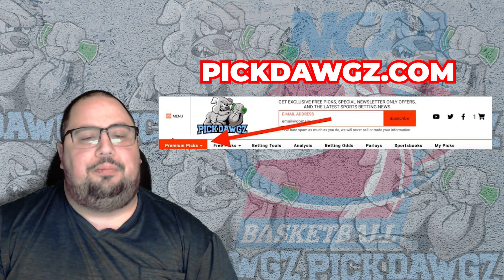Kentucky vs Auburn 2/25/23 College Basketball Free Pick CBB Betting Tips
The Auburn Tigers take on the Kentucky Wildcats in Saturday's College Basketball Action. Get Chris' College Basketball Pick and Prediction for this game.

Get the Best Sports Betting Picks and Predictions Todaysketball Free Pick CBB Betting Tips